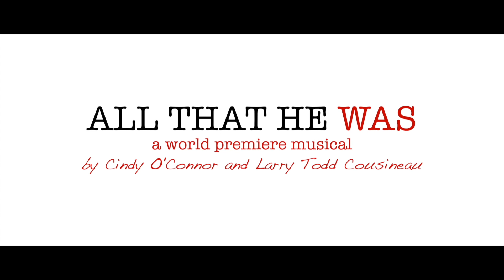All That He Was Promo with review highlights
AllThatHeWas runs through September 8 at the Pride Arts Center... and the rave reviews keep rolling in. You won't want to miss this "profoundly emotional experience" Tickets
Videography: Nick Swatz